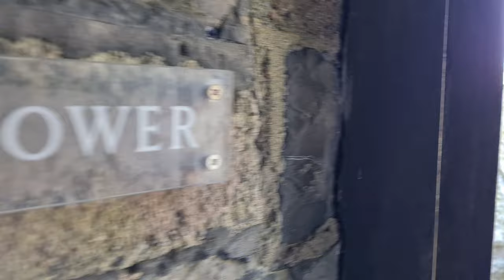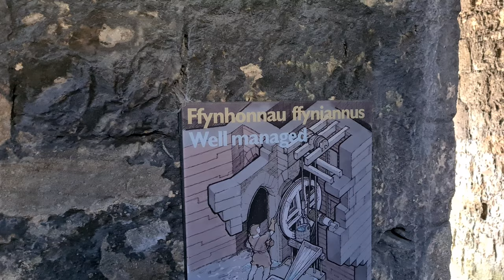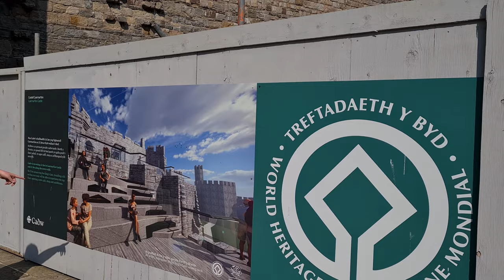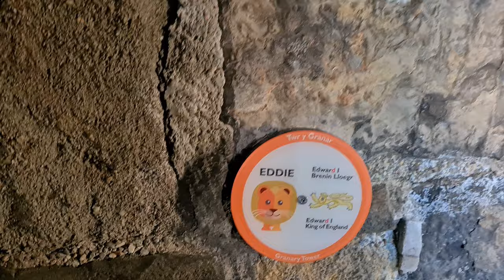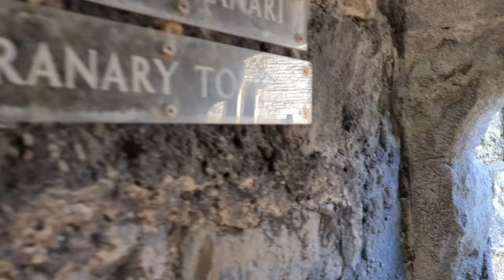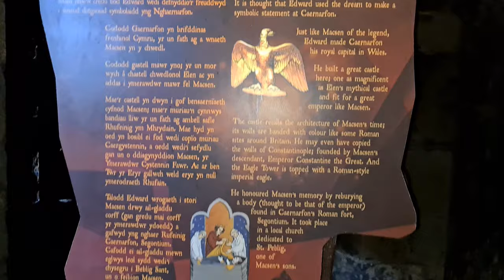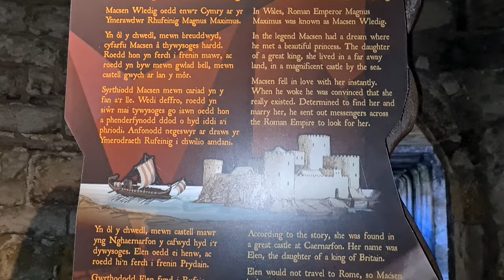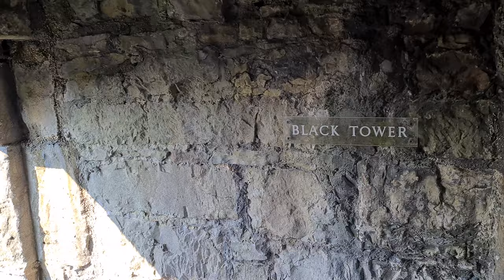Caernarfon Castle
Awesome micro fibre towels
Small first aid kit
Over size hoody fleece!
Fruit of the Loom T Shirts